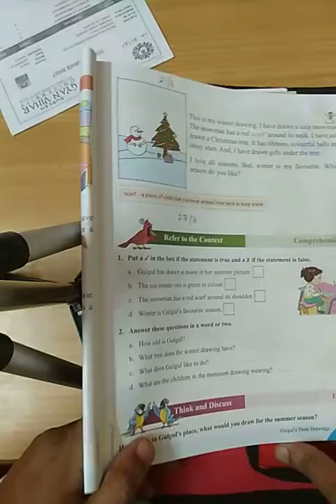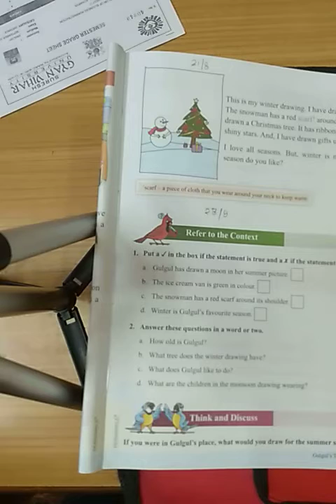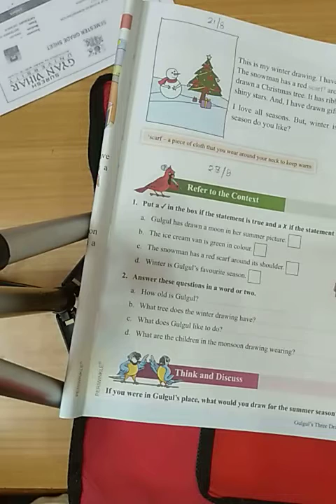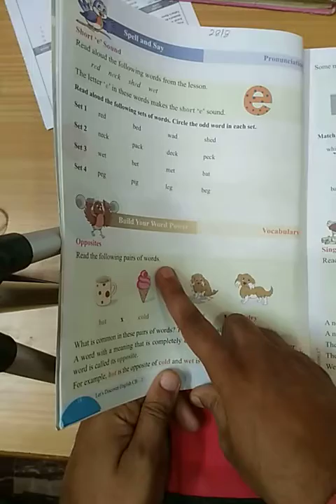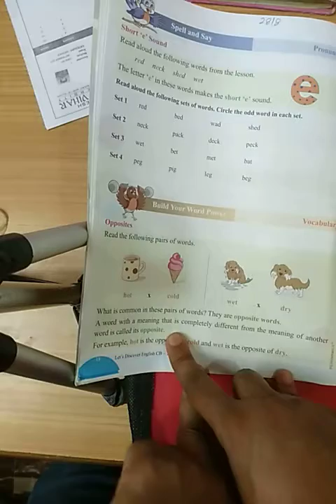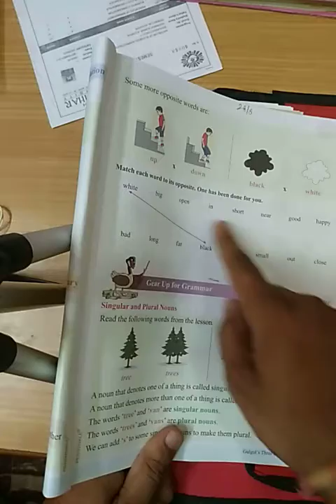Class 1 English course book questions